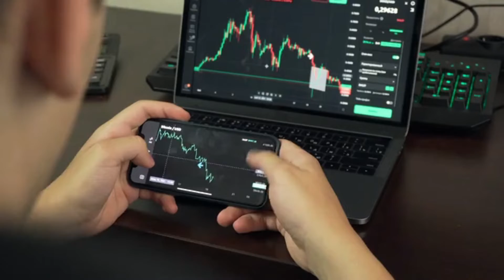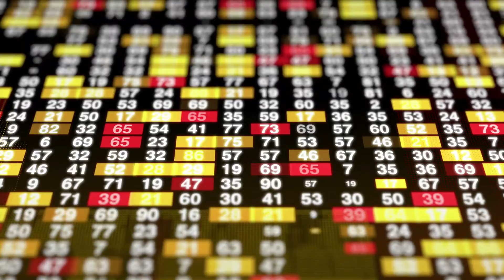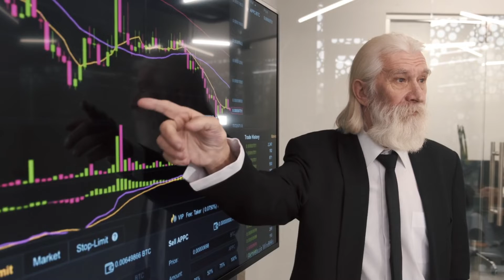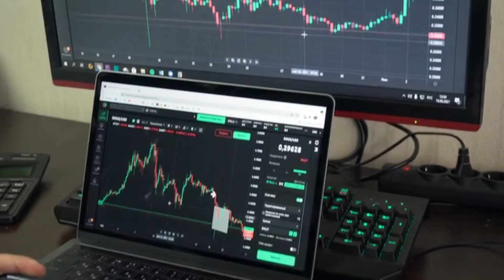Commodity Market | commodity trading | share market | stock market | gold trading | gold mining 2022